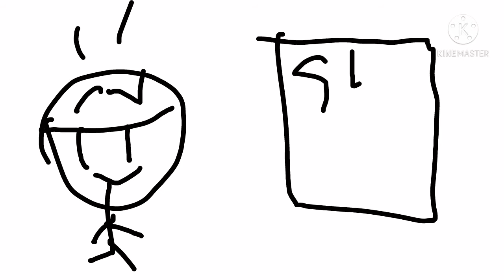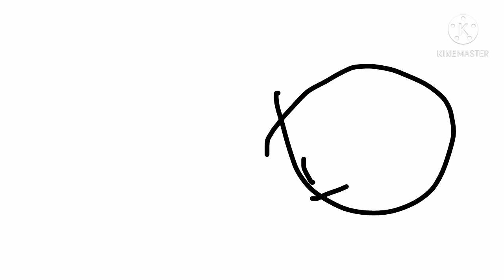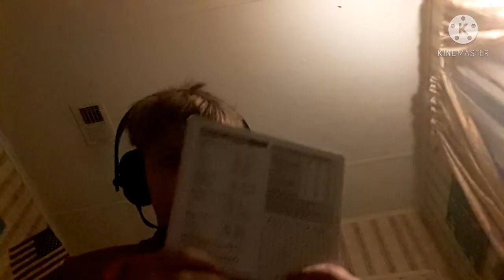my Draw My Life parody (My Character Johnafan)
this is a Draw My Life parody made by my character johnafan